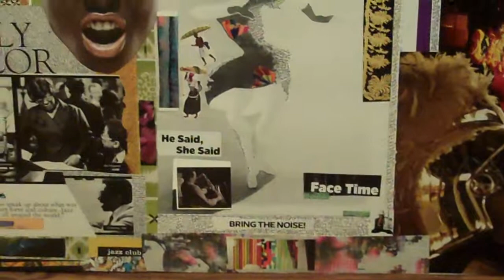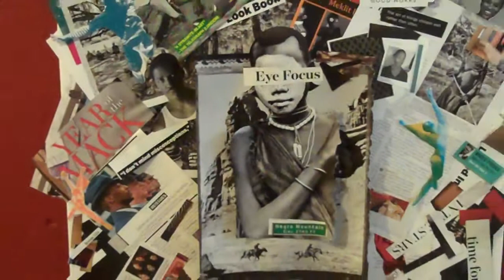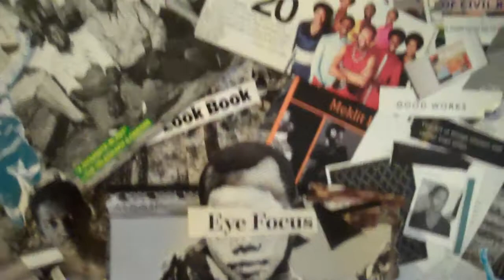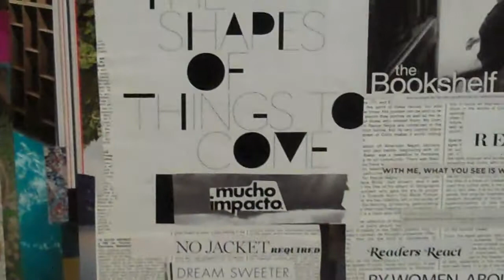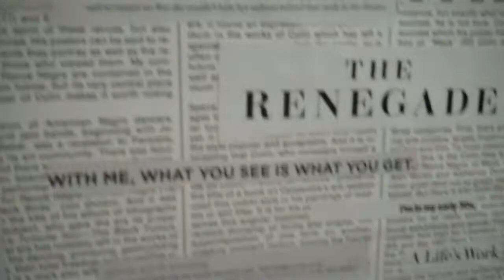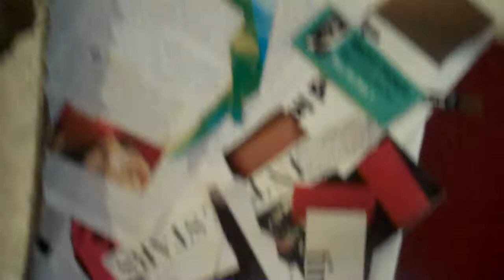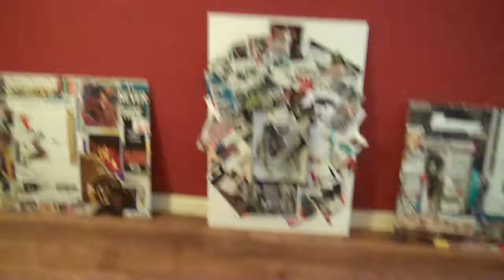MFAH 5A Exhibit ART DECO DOCUMENTARY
This is a documentary of my work that I created in my studio for two weeks. The collages are being entered in to the Museum of Fine Art Houston's 5A 2012 Citywide African American Exhibition. --kYmberly Keeton

Collage #1
Reinvention Convention
Collage + Text
2012

Collage #2
Negro Mountain
Collage + Text
2012

Collage #3
A Story Forged In Art
Collage + Text
2012